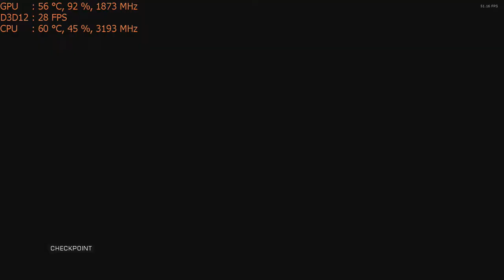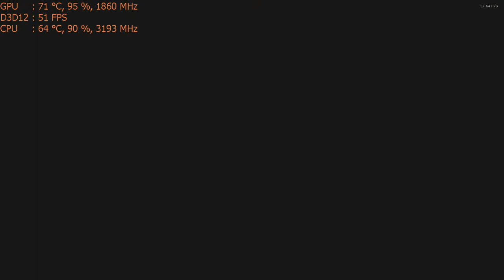Gears of War: Ultimate Edition on the Nvidia GT 1030 graphics card: PC 1080p, intel i5 2400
*although the fps gets pretty bad sometimes i wouldn't put all the blame on the gpu. This game is known for having performance issues even on higher end systems. I personally had the occasional fps drop with an r9 390 on another system. The game also has tons of bugs and your AI teammate is still totally useless.

CPU: I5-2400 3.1ghz base  - 3.4ghz turbo
GPU: MSi GT 1030 2gb OC
Ram: 8gb 1600mhz ddr3 (running at 1333mhz).